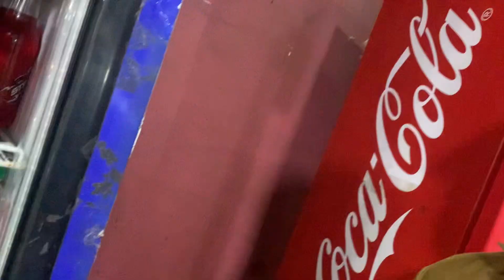Eid ul fitr day 2 2024 || full enjoy funny vlog ||Nadir vlog